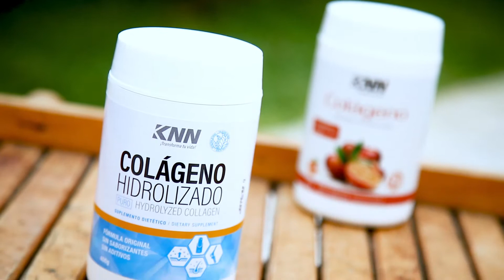COLAGENO HIDROLIZADO KNN